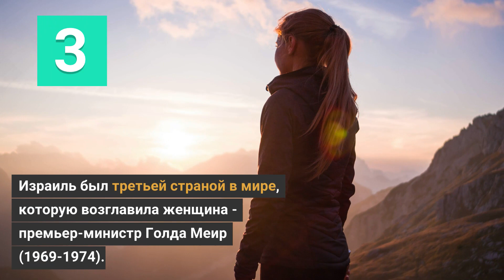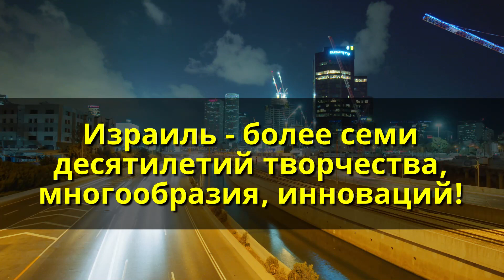Десять нестандартных фактов об Израиле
Нельзя сказать, что Еврейское государство находится вне сферы внимания мировых СМИ, и что происходящее у нас мало кому интересно :) . Тем не менее, мы собрали десять нестандартных фактов об Израиле, которые заинтересуют и знатоков!